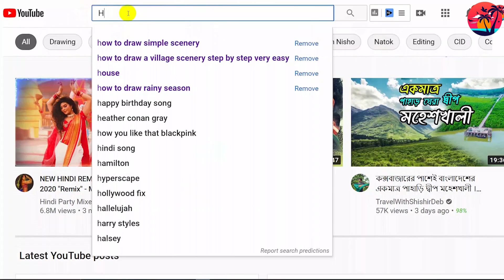Penguin drawing, Penguin scenery drawing, Penguin drawing colour, how to draw Penguin, penguin craft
The channel uploads new scenery drawing videos and shows step-by-step drawings in a very simple way.

1). Ti-ti oil pastels colour
2).  Diamond  pencil Colour
3).  Marker pencil Gxin , CD permanent  Marker = 1.5 = 0.5 and
       flair permanent pen for sketch drawing
4).  cad's paper/drawing paper
5). Masking tape
6). Drawing Hardboard \ Table
7). Paper Cutter
8). Light phone camera flash